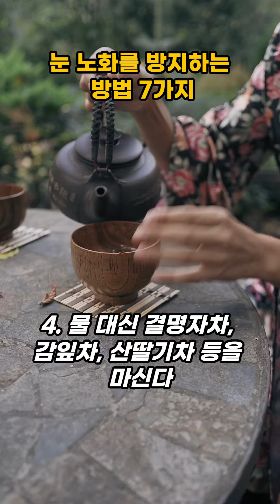돌덩이TV-눈 노화를 방지하는 방법 7가지[건강]